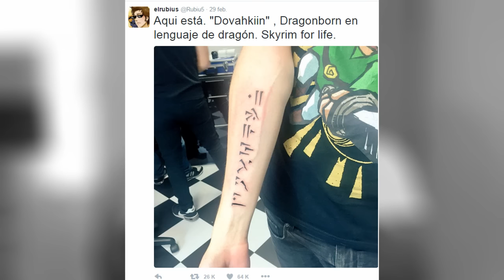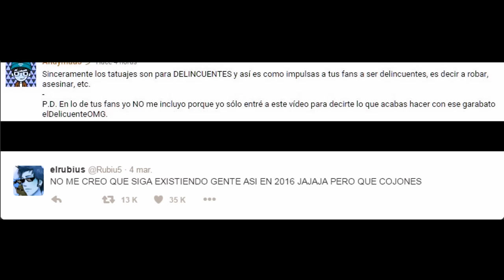CRITICADO POR HACERSE UN TATUAJE? |DELICUENTEOMG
@RubiusOMG Es criticado fuertemente por hacerse un tatuaje , gente diciendo que es un mal ejemplo para los seguidores ya que el mayor publico de Rubius son niños...